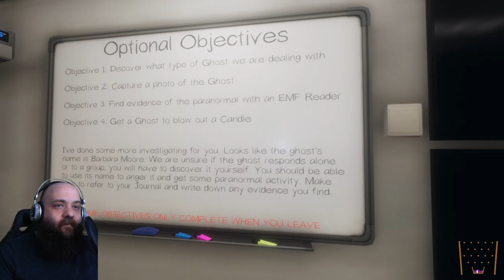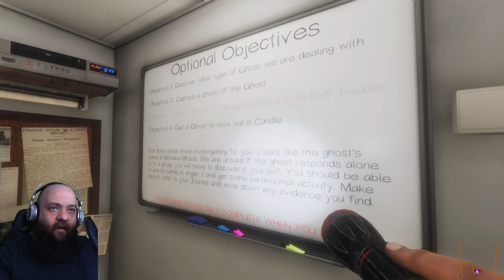Ghost Raw Dog 178 - Rix plays Phasmophobia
Bustin' bustin' bustin' bustin' bustin' bustin' bustin' bustin' bustin' bustin' bustin' bustin' bustin' bustin' bustin' bustin' bustin' bustin' bustin' bustin' bustin' bustin' bustin' bustin' bustin' bustin' bustin' bustin'.